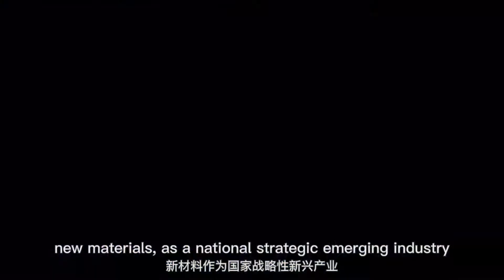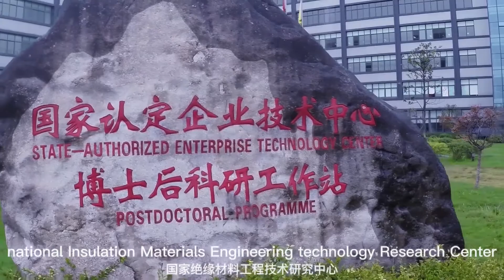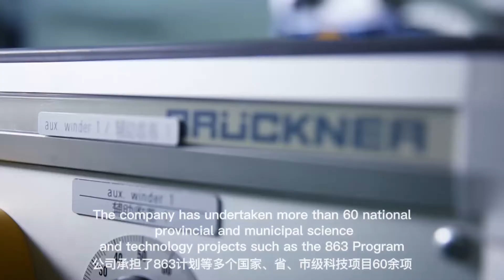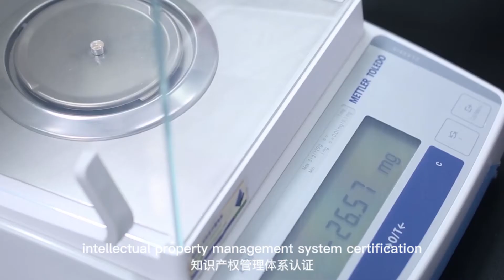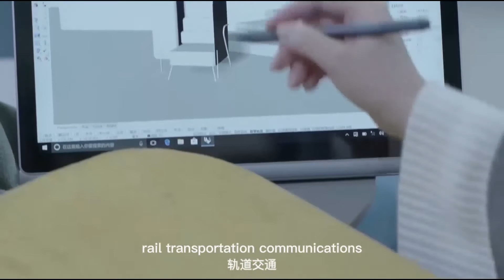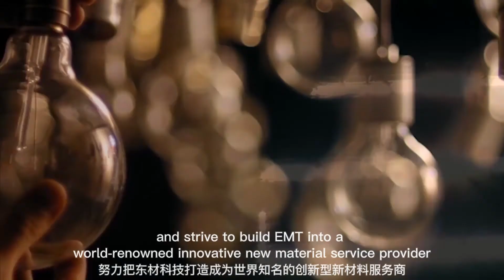Sichuan Dongfang Insulating Material Co , Ltd.